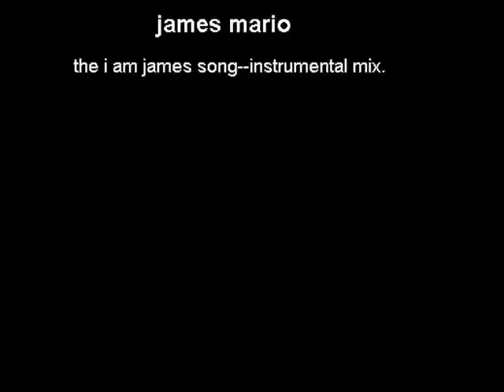THE I AM JAMES SONG--(INSTRUMENTAL STEREO MIX)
this is an instrumental mix, without vocals. (except for the end and drum parts)